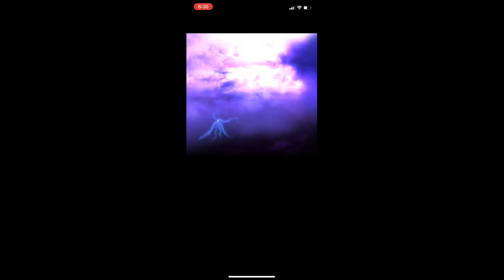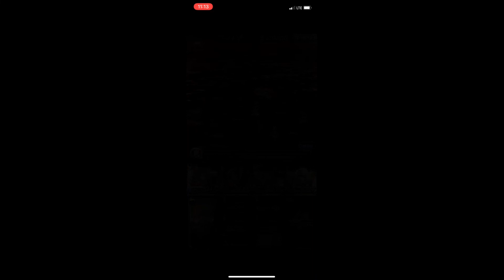Is luck finally with me? part 2/2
Summoned from the dream summon banner, lets see if Im lucky final part.